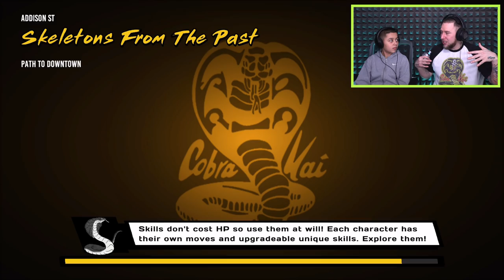COBRA KAI GOES TO MIYAGI DO | Cobra Kai the Karate Kid Saga Continues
In this episode of Cobra Kai the Karate Kid Saga Continues we join up with cobra kai to learn karate and have no mercy!!!

Choose a side, master your moves, and embrace your destiny in an epic beat 'em up adventure inspired by the hit show. Take control of 8 playable characters with deep movesets, combos, progression, real-time character swaps, ultimate attacks, and much more! 34 years after the events of the 1984 All Valley Karate Tournament, the rivalry of Daniel LaRusso and Johnny Lawrence continues. The fight is in your hands now!

•Two-Fold Storyline -  Featuring an all-new storyline filled with unique cutscenes and dialog-choose to take control of Daniel and his students at Miyagi-Do Karate through a storyline campaign. Or select their rivals, Johnny Lawrence and his disciples at Cobra Kai to play their side of the story. Completing both sides of the campaign unveils an ultimate ending.

•RPG-Like Dojo Progression - Master 40 unique skills and upgrade your characters' stats as you karate your way through enemies.

•Character Swap System - Choose your Dojo then seamlessly swap between your favorite characters within, including Miyagi Do's Daniel, Robby, Sam and Demetri; or Cobra Kai's Johnny, Miguel, Hawk and Tory.

•Live the Cobra Kai Universe - Explore Los Angeles in the Karate Kid universe across 28 missions filled with characters and enemies from the show!

•Authentic Cobra Kai Experience - Featuring the voices of William Zabka, Ralph Macchio and other top-tier cast, along with an exclusive soundtrack from the creators of the Cobra Kai show.

RECORDING SETUP!

►WHAT I USE TO RECORD:: Elgato 4k pro, canon 70d, allen and health mixer board, sennheiser shotgun mic 416, led lights, sennheiser avx mke2, ipad, ps5, xbox series x, philips fidelio x1, sony mdr 1a, pc

►PC SPECS:: Corsair Graphite 760t, ryzen, Corsair H115i, 64gb Corsair Vengeance DDR4, Asus Rog Rampage Edition 10, rtx 3090 asus strix, 512gb Samsung 950 pro M.2 SSD, 6tb Samsung Evo SSD